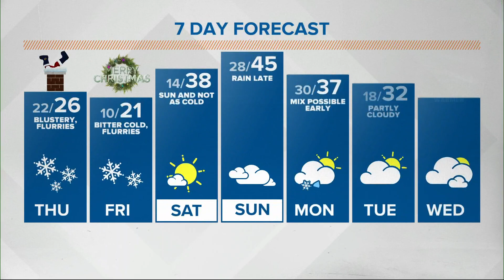Live Doppler 13 Midday forecast - 12-23-20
Lindsey's forecast on 13News at Noon on Wednesday, Dec. 23, 2020.